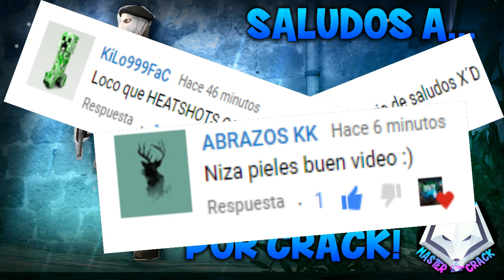Skins Pedidas! [Armas para cs 1.6] v1_ _- Dante737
Hey, very good kids! Here Dante737 With New Video for the CHANNEL! for My CHANNEL for Your CHANNEL xD You already know that I am the CRACK! So let's have a look at the Video and I hope you ENJOY it!

__ --- __ --- __ --- __  True CRACKS  __ --- __ --- __ --- __ --- __

▬▬▬▬▬▬▬▬▬▬▬ஜ۩۞۩ஜ▬▬▬▬▬▬▬▬▬▬▬▬▬▬
    ▓▓▓▒▒▒░░░ CREDITOS ░░░▒▒▒▓▓▓
▬▬▬▬▬▬▬▬▬▬▬ஜ۩۞۩ஜ▬▬▬▬▬▬▬▬▬▬▬▬▬▬